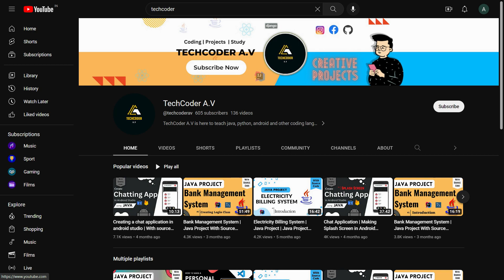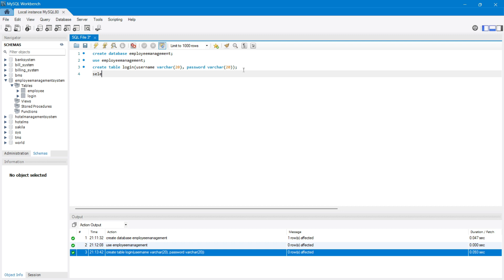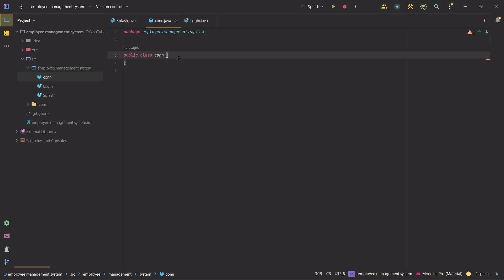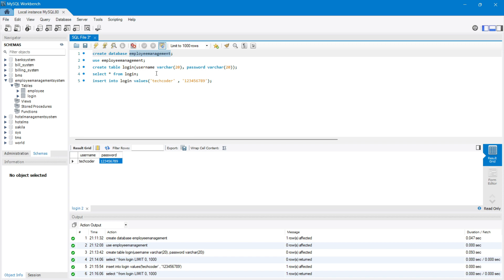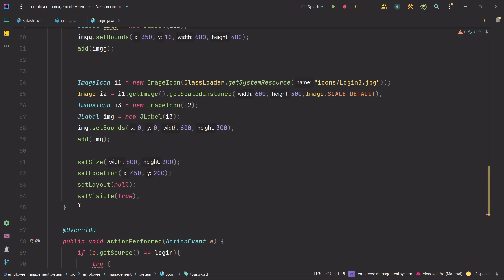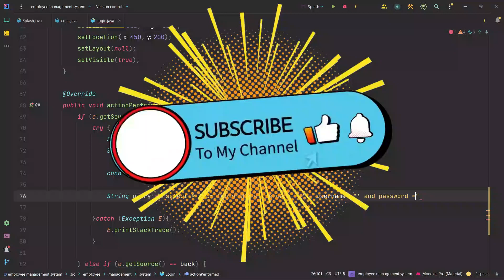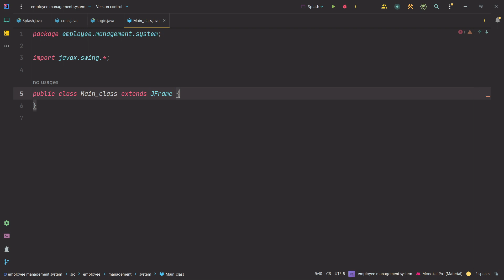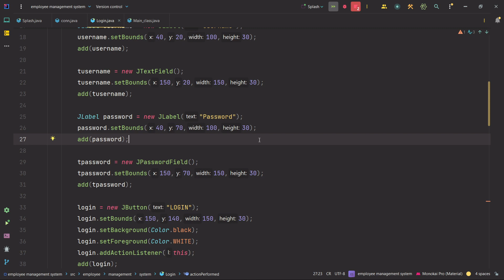Employee Management System | Connecting our project with database | Java Project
Employee Management System  Project allows you to manage all employee information in a database where you can update, check, view employee details and can delete in case employee leaves the company.

Technologies Used: Core Java (Swing & AWT)
Database Used: MySQL
IDE used: Intellij idea